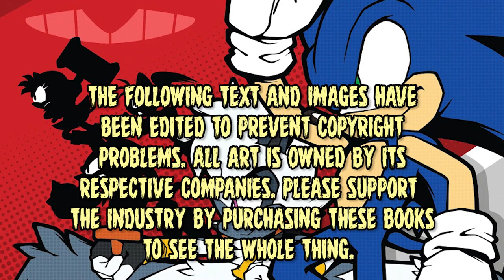Wolfie Reviews: Sonic The Hedgehog IDW Comic Annual 2019 | Jet Set Tornado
IDWSonic WolfieReviews Sonic and Tails take to the skies in today's mini story from the Sonic Annual 2019. Today I review Sonic idw annual comic "Jet Set Tornado”!